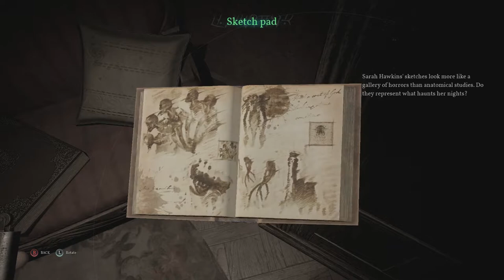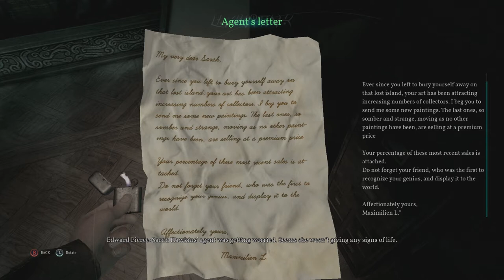Call of Cthulu part 8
The spookiness continues as we explore more of the Hawkins mansion, uncovering more and more of the mysterious families history! Enjoy!